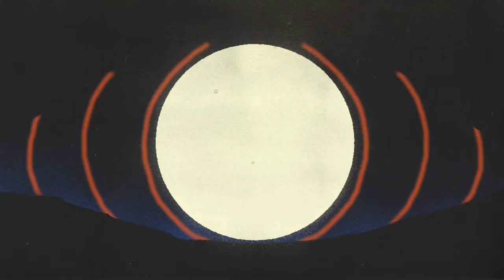The Parlophonics - Feel The Light (Official Music Video)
Hopeless romantics will enjoy the sentimental single "Feel The Light" with a song of unfaltering love. The smooth sound features twangy instrumentals with dedicated harmonies that a listener can groove to while dedicating this tune to a romantic partner or a special friend.(written by Horvath/Macdonald)

LYRICS:  Feel The Light

The Wonder of the World is in her hands
She takes my Breath with a smile
She takes it all For a while

Hidden in the Back seat of
My mindI hide my face In her hair
The world is drifting away

The sky is so big, Encompass me
Night is falling in, I am holding on for
The day that she will call

Each and Every door
Opens back home again

See the healing, Feel the light
It’s the dawning, Of a brand new day
Here to stay, Just like a god

And tho I fee, That I could die
I’ll never let you down, I stand by you
For a while, I’ll be around

With only this girl And a one man band
We’d take on the blues Breaking through the roof

Living in the Back seat of a van
Souls immersed in peace
The world slips Away but just for me

The dome that we’re in Sleeps again
And time was just a dream
I am holding on for The day that she will call

And tho I feel That I could die